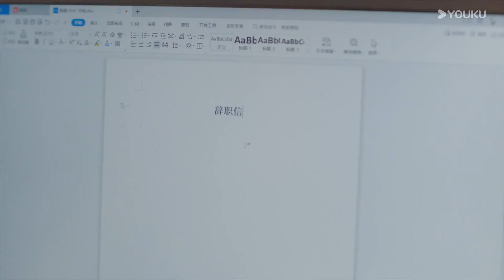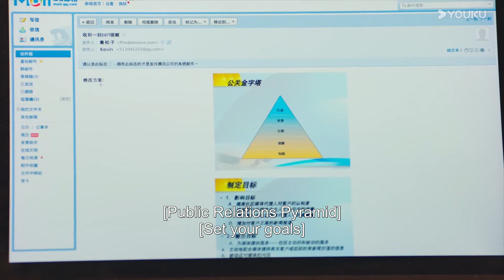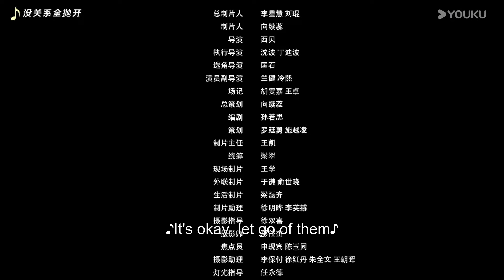[Take Time With Life] EP01 | Slice of Life | Shen Nan / Yang Bingzhuo | YOUKU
Welcome to download YOUKU international APP to stream "Take Time With Life" anywhere with multi subtitles.

[Take Time With Life 悠长假期] Qin Songzi, a white-collar worker who is about to turn 30, finally decides to quit her job after enduring a long-term stressful life. After escaping the rat race, Songzi realizes that her life has long been a mess. With the influence of her parents, neighbors, friends and the man she fancies, she gradually learns how to live her life, regains a positive attitude towards life and gains happiness.

★Starring: Shen Nan / Yang Bingzhuo / Zhao Jun / Hou Tongjiang / Zhao Zhengtian / Li Xinglin
★16 Episodes